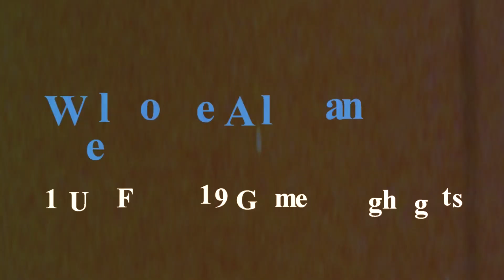🔥Welcome All Panthers 10U Youth Football Highlights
Youth football highlights of Welcome All Panthers 4 OT 2019 game 7.  The stadium was packed and loud!   Presented by Capture a Star, @captureastar,